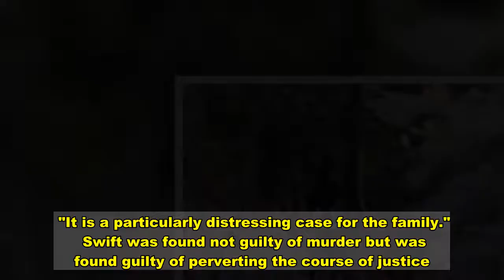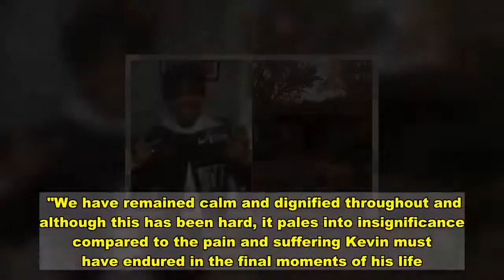Police finally find head and arms of man murdered and chopped up eight years ago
Human remains found near a building site in Nottingham have been identified as belonging to a man who was murdered eight years ago.  A human skull, parts of two arms, hands and a jaw were found by police in scrubland in the Sneinton area on September 28 this year.   Initial investigations suggested the bones may have been linked to the murder of Kevin Kennedy which took place at the same spot in 2012, NottinghamshireLive reports   Now DNA analysis has confirmed the bones are the previously undiscovered body parts of the 50-year-old, who was killed, dismembered and part-buried in the scrubland.  Mr Kennedy's armless and headless body was found on August 8, 2012, around three weeks after he was killed.   Peter Healy, then 51, from Sneinton, was convicted of his murder in 2013 and jailed for at least 21 years.  However, until recently, Mr Kennedy's head and arms had never been recovered by police - despite extensive investigations and searches of the area at the time of his death.  Nottinghamshire Police have confirmed Mr Kennedy's family have been informed about the DNA analysis results.  Detective Inspector Steve Wragg, of Nottinghamshire Police, said: "This has been a very distressing time for the family but I hope this confirmation will give them some sense of closure. Our thoughts are very much with them."  In his trial in 2013, it was revealed that Healy had admitted to a friend that he had killed, dismembered and buried a man following a fight.  The court heard how Kennedy was battered to death by Healy, his girlfriend's jealous ex-partner, who left him to die in the partner's home.    He then returned later to chop up the body and dispose of it.   but his arms and head were not recovered until the recent discovery in September.  During the 'particularly distressing' murder trial jurors heard Mr Kennedy's body was found inside the checked duvet cover .  At the time of the case in 2013 there was hope the court proceedings may shed light on where the missing parts were, but Timothy Spencer QC, prosecuting , said: "That hope has been dashed. They will never know where they are."  After the hearing, Chief Inspector Rob Griffin told how police went to great lengths searching for 50-year-old Mr Kennedy.  A finger-tip search of a landfill site in Newark took six weeks and turned up nothing.   Locations near to the shallow grave where Mr Kennedy lay were examined but all efforts were in vain.  The court was told how Mr Kennedy's body had been cut up with a carpentry saw and knife before he was left in the shallow grave.  Jurors heard scientific findings suggested Mr Kennedy was assaulted with multiple blows whilst sat in an armchair at the home of Tara Swift, Healy's ex-partner.  Dilute blood in a back room was consistent with an account that water was thrown over him.  Heavy bloodstaining on a mattress upstairs indicated he had lain there for some time and was partially dismembered there.  A pathologist, who examined Mr Kennedy's body, could not f